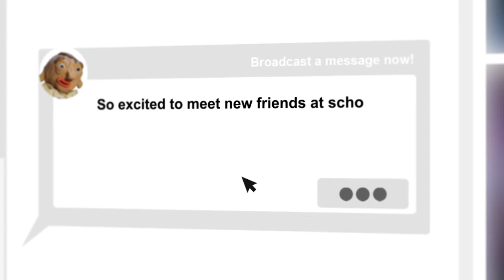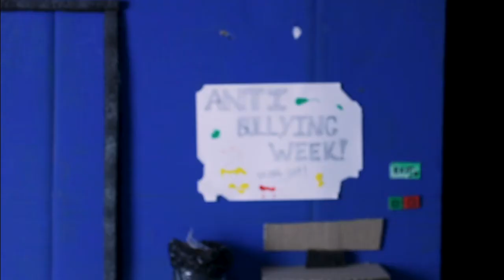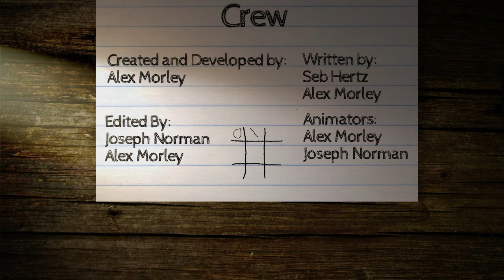Disfigurement - A short, stop-motion film by Alex Morley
This film was created for my graduate project for university, it was for a hypothetical client, so I chose Childline.

Thank you to Alix Perry for helping with her talented voice acting work.